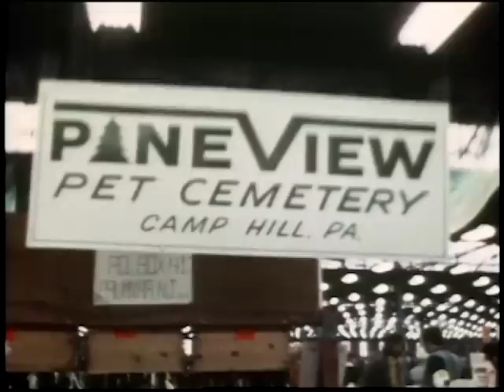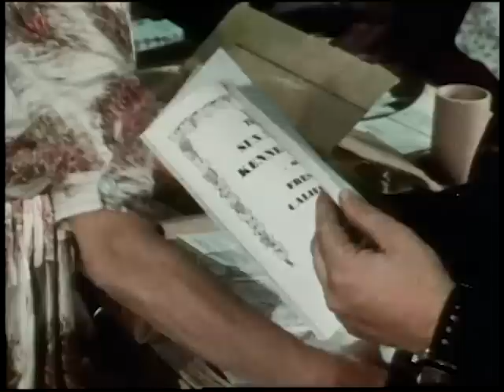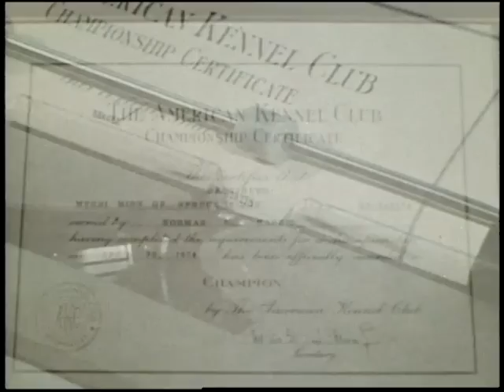AKC and the Sport of Dogs